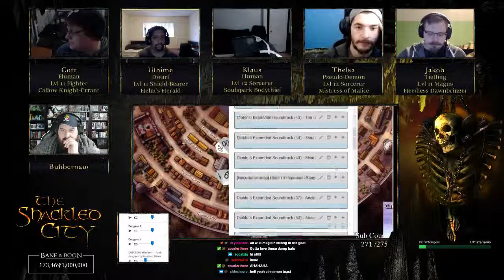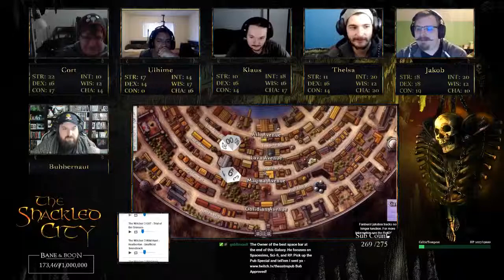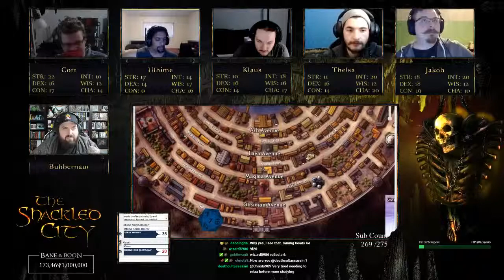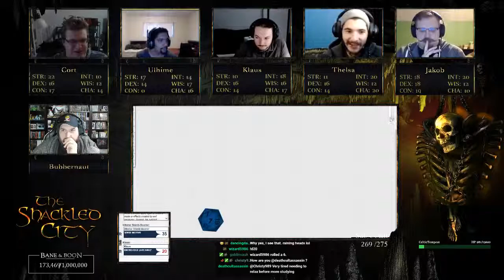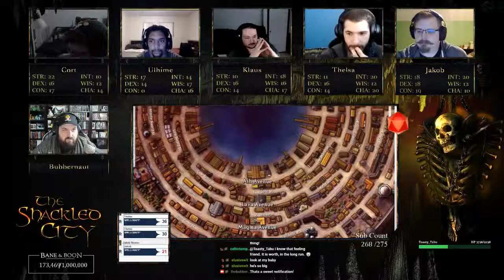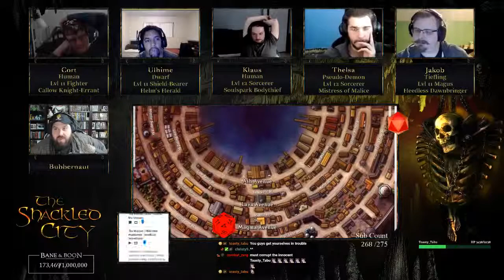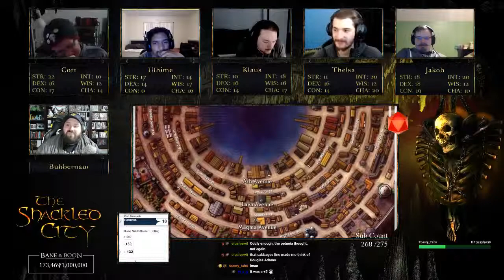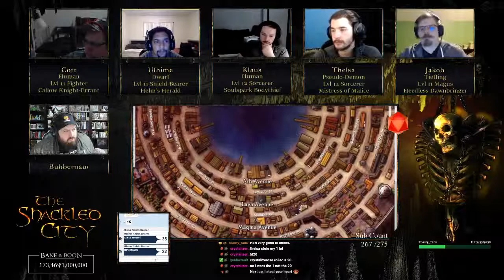Shackled City Episode 151: Matriculation (Part 1)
Despite the image of the Orcs in town, they're just misunderstood and mistreated. Thelsa's past is revealed slightly further alongside her intentions. The crew fumbles to find out how to deal with their problems, one at a time.

Player Info:
Cort (Redeeps123)

Where else can you find The Bubbernaut?